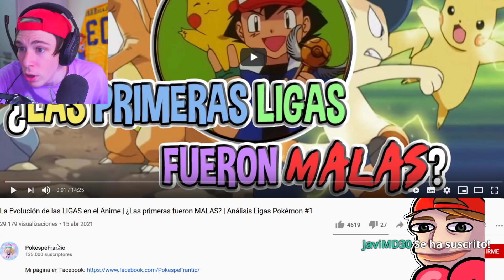Folagor Reacciona La Evolución de las LIGAS en el Anime | ¿Las primeras fueron MALAS?